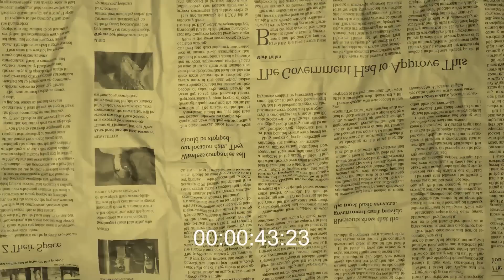HARUSNNYA PEMERINTAH AMBIL LANGKAH HUMANIS UNTUK REMPANG | BERISIK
Halo Newtizen!! Setelah sekian purnama, bapak-bapak Berisik ini kedatangan seorang Komika. Akhirnya mereka bisa ngobrolin tentang politik tapi sambil ketawa

Nah menurut David, pemerintah yang sekarang itu banyak sekali yang kurang humanis. Salah satunya kasus Rempang. Kira-kira kenapa ya? Yuk simak videonya sampe habis, pasti bakal seru ketawa-ketawa sepanjang video